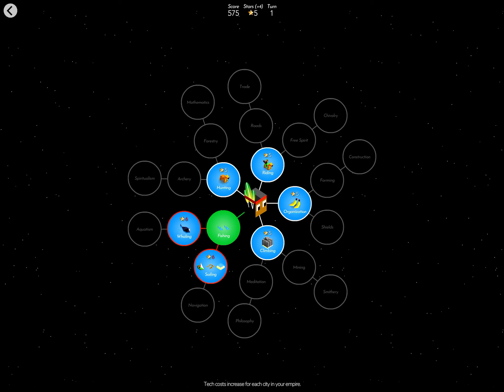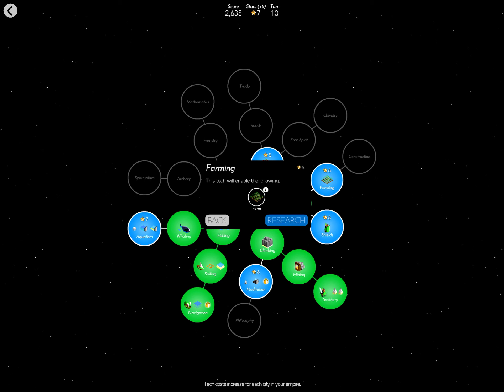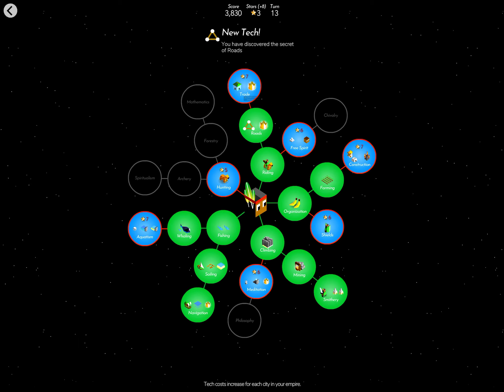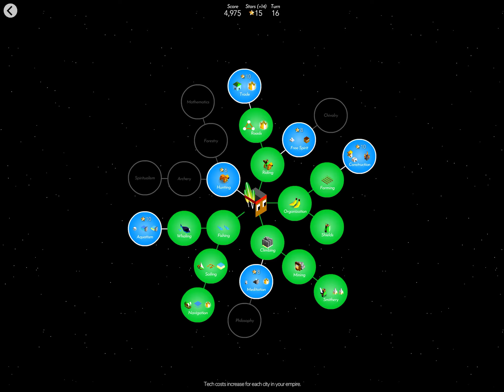The Battle of Polytopia: Kickoo domination victory over 9 crazy bots!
Kickoo tribe wins a quick and impressive world domination victory over 9 crazy level bots.

Join the fun and mayhem on our Discord and become a part of the team

What is a Discord?
Discord is a group-chatting platform originally built for gamers, but which has since become a general use platform for all sorts of communities.